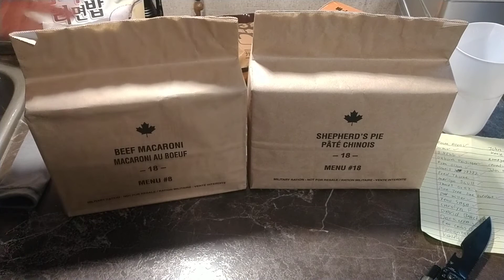Canadian IMP Great Gifts.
Thanks to my new friend, Canadian Trucker